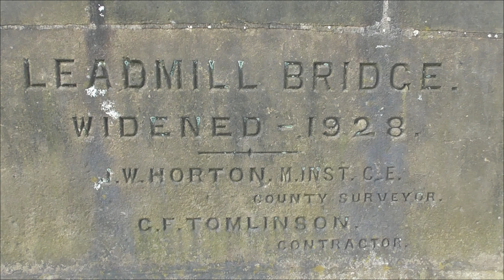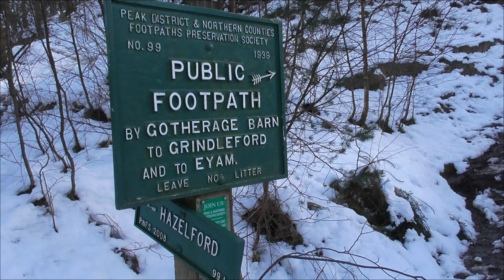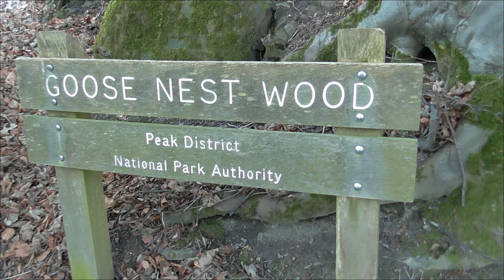Hathersage & Offerton Moor 1 2 2015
A short walk in the snow. We loved it.